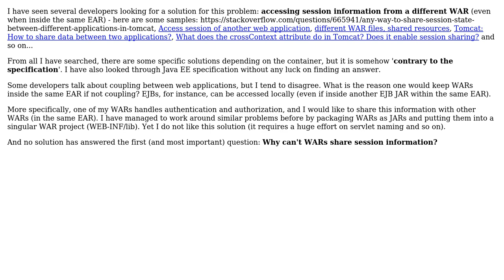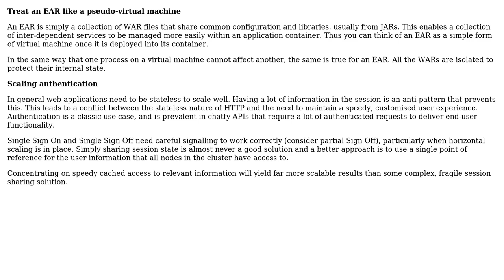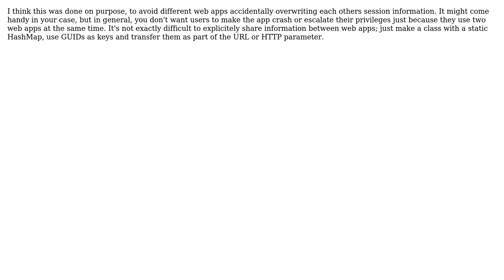Software Engineering: Why can't WARs share session info? (4 Solutions!!)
Software Engineering: Why can't WARs share session info?

With thanks & praise to God, and with thanks to the many people who have made this project possible! | Content (except music & images) licensed under CC BY-SA | Music | Images & others | With thanks to user user281377 user Shivan Dragon user rvcoutinho user Martijn Verburg user Gary Rowe and the Stack Exchange Network Trademarks are property of their respective owners. You are responsible for your own actions.